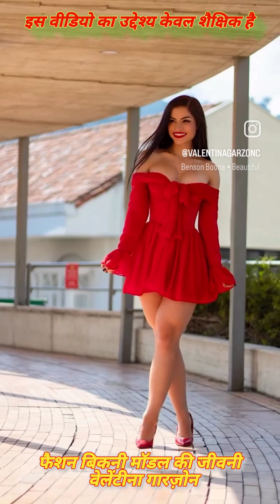वैलेंटीना गार्ज़न: 20 साल की उम्र में social media और modelling की superstar !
Valentina Garzon: Social Media and Modeling Superstar at Just 20 🌹

Video type - educational purpose only

The Rising Star Valentina Garzon : Model, Actress, ,social media Sensation and fashion influencer

Related searches -
most beautiful plus size model in the world,
plus size curvy fashion model,
most attractive girl in the world,
most beautiful model in world,
beautiful plus size models,
most famous model in the world,
most beautiful figure woman in the world,
beautiful models in the world,
most beautiful body in the world,
world famous models female,
plus size women fashion show,
top curvy fashion models,
plus size female models,
stylish plus size womens clothing,
fashion for plus size women,
indian plus size models photoshoot,
curvy models plus size india,
fashion ideas for plus size ladies,